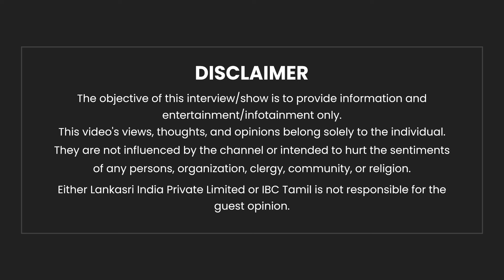EMI Bounce -ஆனா Cibil Score Affect ஆகுமா? Finance Expert Rajesh Explains | Personal Loan | IBC Tamil